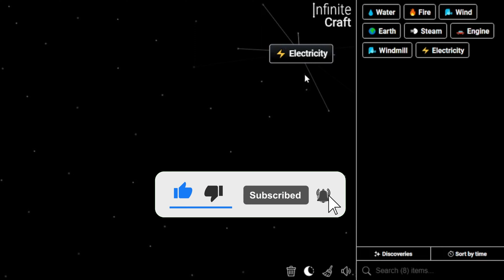How to Get Lightning in Infinite Craft | Make Lightning in Infinite Craft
📜 Featured Infinite Craft Recipes:

Lightning ,